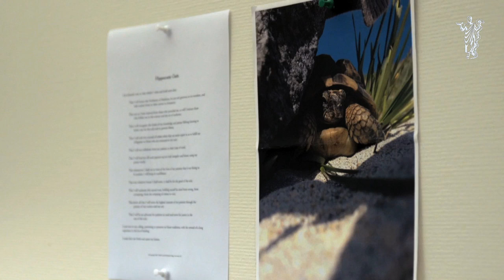Legevakt er høydepunktet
Legevakt er desidert høydepunktet i distriktturnus. Man får være med på alt fra å bistå politi på åsted, reponere fingre, tømme abscesser, behandle akutte astmaanfall, etc. Ingen dager er like, og jeg liker variasjonen og spenningen, sier Simer Bains, Turnuslege, Vefsn legekontor, Vefsn kommune.